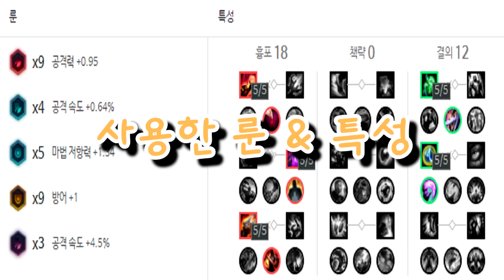[캬하하]캬악듀오. 또위치긴 한데,, 너무 잘해서 잭팟 터져버렸따......!! 리그오브레전드